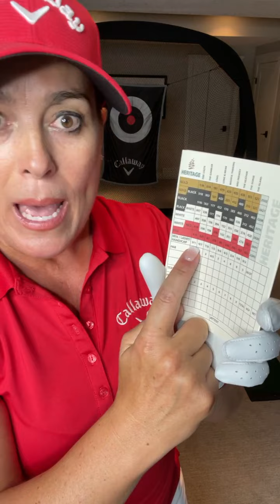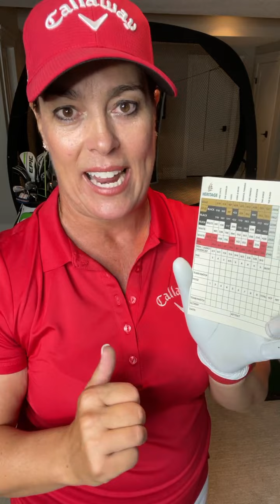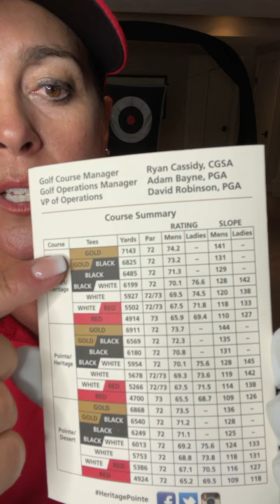Lisa Longball Women’s Golf Day Clinic - Top Tips & Q & A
To conclude our Spring Tune Up Lisa Longball Facebook Live clinics, Lisa hosted our Women's Golf Day clinic to recap all the amazing tips she has provided over the past 10 weeks and answered your questions live during a Q & A period.